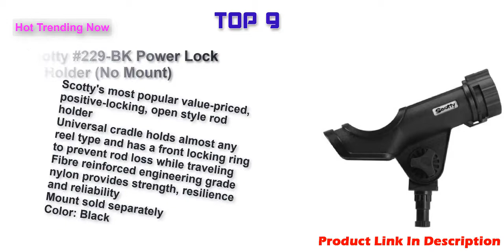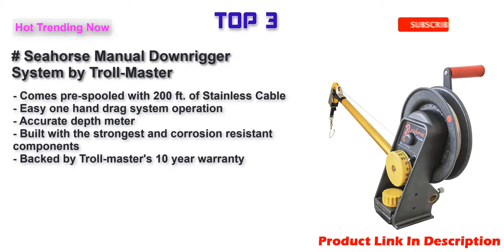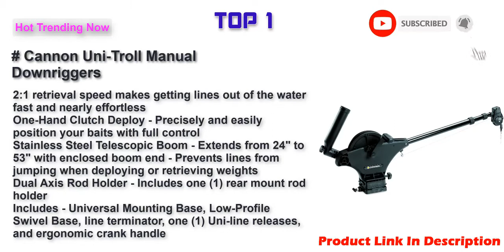Best Manual Downriggers 2022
Top 10 Best Manual Downriggers Link 2022 .
Walker Downriggers USA-Made Mini Laker Manual Downrigger
Scotty #229-BK Power Lock Rod Holder (No Mount)
Cannon 1901200 Mini-Troll Manual Downrigger
Cannon 1901020 Easi-Troll Manual Downrigger, Black
Scotty #1091 Longarm Manual Downrigger w/ 60-Inch Telescopic Boom Combo Pack
Scotty #1060 Depthking Manual Downrigger, Display Packed w/ Rod Holder
Scotty #1050 Depthmaster Manual Downrigger, Display Packed w/ Rod Holder
Seahorse Manual Downrigger System by Troll-Master
Scotty 1073DP Laketroller Manual Downrigger, Post Mount, Display Packed
Cannon Uni-Troll Manual Downriggers